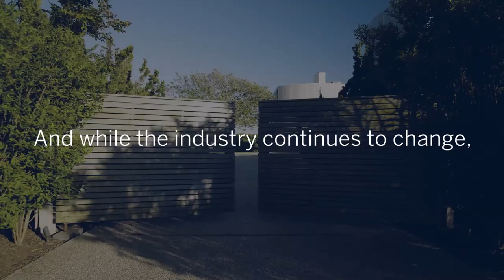2021 Brand Stats | Sotheby's International Realty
Presented by Sotheby's International Realty

Powered by innovation and expertise, Sotheby’s International Realty had a record breaking and award winning year in 2021.